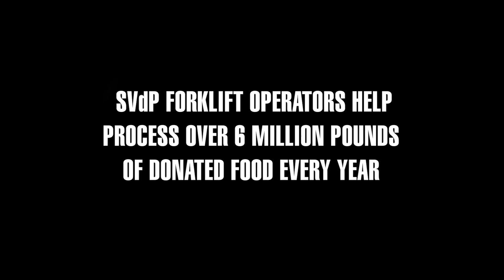Meet the 'Forklift Ladies' of SVdP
Celebrating 3 women breaking warehouse stereotypes this International Women's Day

Serving the poor and giving others the opportunity to serve. St. Vincent de Paul has been helping families living in poverty in central and northern Arizona since 1946.